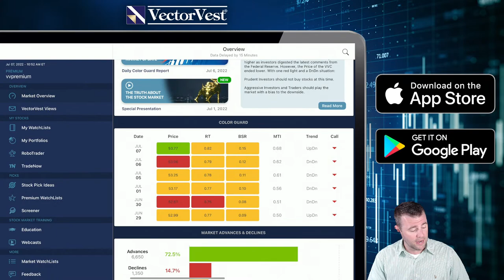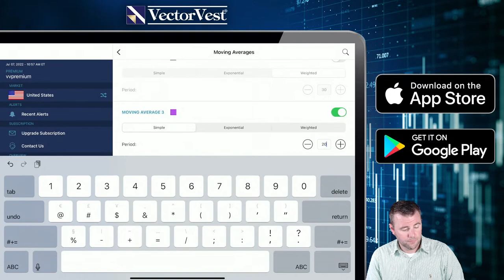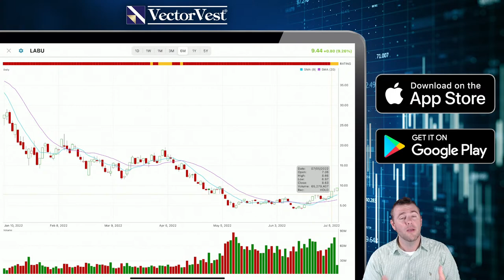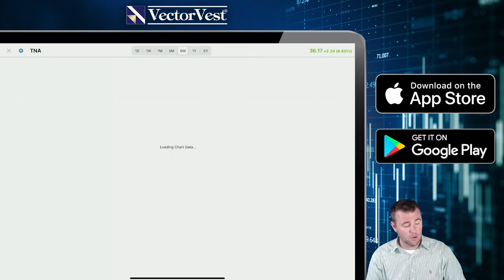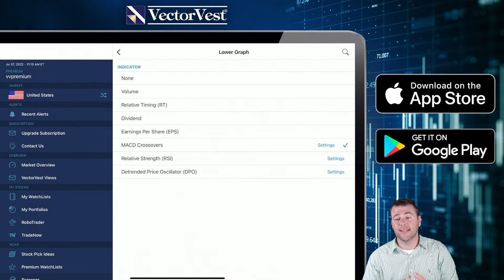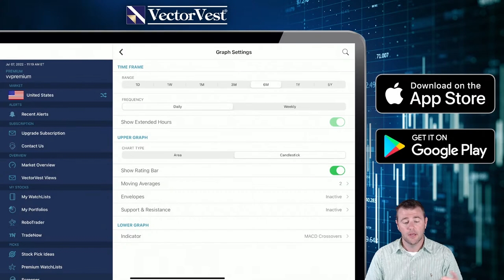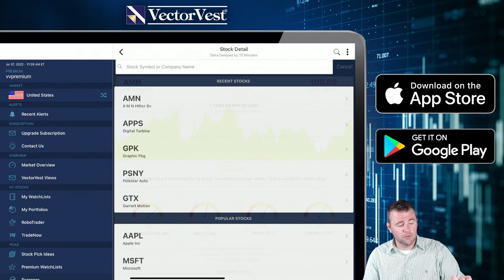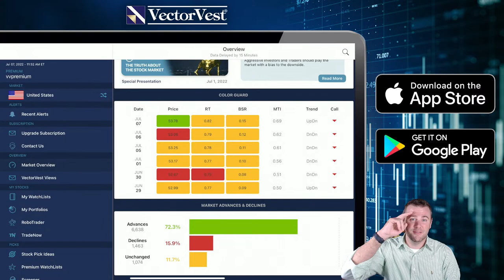Exploring ETF Opportunities! - Mobile Coaching With Patrick France | VectorVest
ETF's allow you to take advantage of broader trends that can simplify your investing. Come hang out as we dive into some hidden opportunities that can add some green to your portfolio!

How to Make an Investment Decision in Seconds - Mobile Coaching With Patrick France | VectorVest

Video Topics: vectorvest, financial education, stock market, market research, stock analysis, mobile coaching, vectorvest mobile, stocks, trade ideas, investing, how to invest, swing trading, amc, matt kohrs, trey trades, meet kevin, day trading live, live day trading, treys trades, stock market for beginners, investing for beginners, portfolio analysis, portfolio management, stocks to buy now, live trading, patrick france, etf, etfs, etf investing, etfs explained, what is etf, best etfs